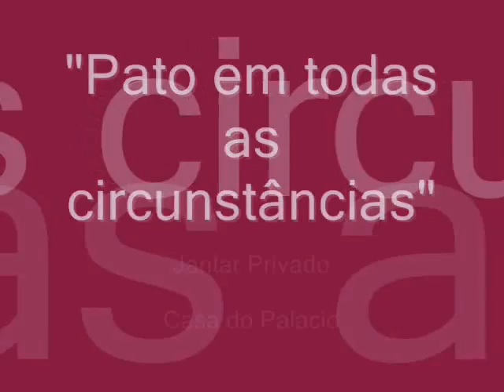jantar privado PATO EM TODAS AS CIRCUNSTÂNCIAS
jantar privado - Casa do Palácio - "Pato em todas as circunstâncias" - Vitis Vinifera Aveiro e Sensation(s)

10 pratos - 2 entradas, 1 corta sabores e 7 pratos de pato